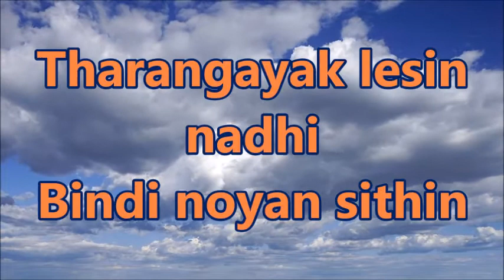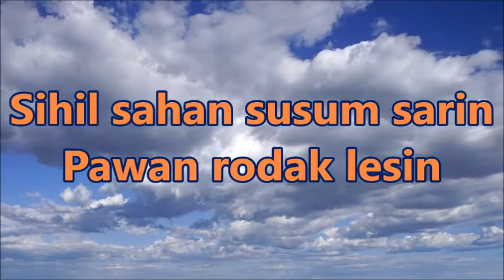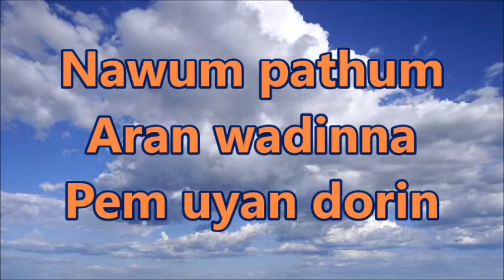Wala theerayen eha without voice වළා තීරයෙන් එහා - T. M. Jayarathne karaoke - Nice sound karaoke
Have fun with our english lyrics karaoke.
If you can't read srilankan words, no worries now !

Send us your request, we will try to upload as soon as possible.